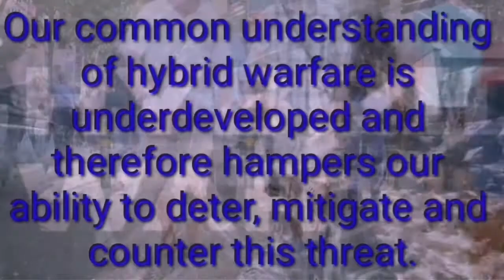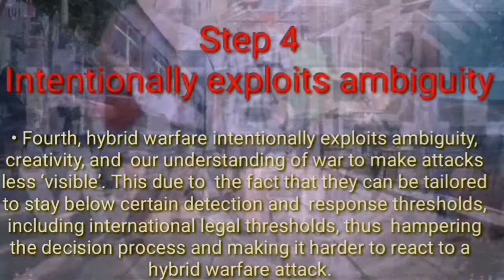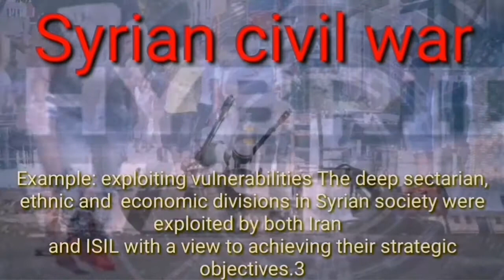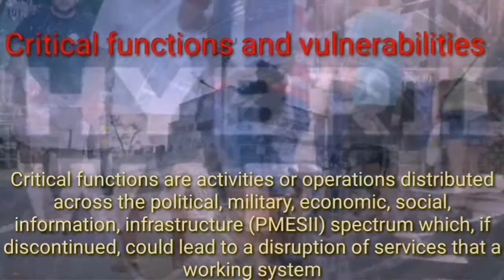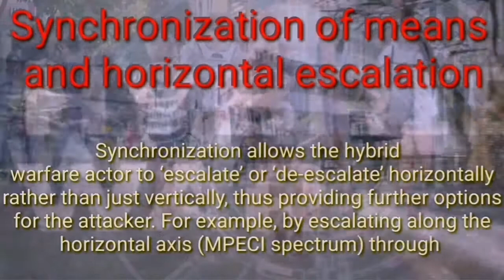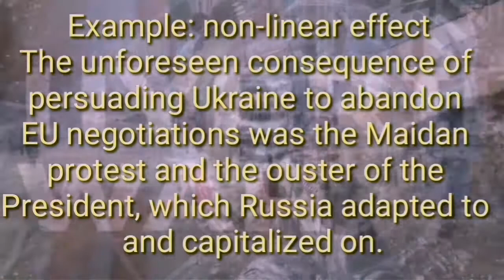Hybrid warfare is a military strategy which employees political warfares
Hybrid warfare is a military strategy which employs political warfare and blends conventional warfare, irregular warfare and cyberwarfare with other influencing methods, such as fake news, diplomacy, lawfare and foreign electoral intervention

Thanks for Kine master for music witch is part of soft ware for user

This material is the property of this channel and if anyone tried to copied it is the violation of the rule and it can be challenged in the courts as per rule of Pakistan.